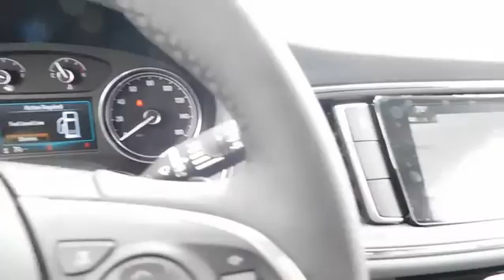2018 Buick Enclave Durham, Chapel Hill, Raleigh, Cary, Apex, NC B217277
2018 Buick Enclave
2018 Buick Enclave FWD 4dr Essence - Stock#: B217277 - VIN#: 5GAERBKW0JJ217277

409 S Roxboro St.

Heated Seats, Third Row Seat, Navigation, Power Liftgate, Captains Chairs, Aluminum Wheels. Essence trim, EBONY TWILIGHT METALLIC exterior and DARK GALVANIZED W/EBONY ACCENTS interior. FUEL EFFICIENT 26 MPG Hwy/18 MPG City! AND MORE! KEY FEATURES INCLUDE: Third Row Seat, Quad Bucket Seats, Power Liftgate Rear Spoiler, Onboard Communications System, Aluminum Wheels, Keyless Entry, Privacy Glass, Remote Trunk Release, Steering Wheel Controls. OPTION PACKAGES: AUDIO SYSTEM, BUICK INFOTAINMENT SYSTEM WITH NAVIGATION, AM/FM STEREO, SIRIUSXM, WITH 8 DIAGONAL COLOR TOUCH SCREEN includes 2 USB ports inside center console, auxiliary input jack, and Bluetooth streaming for audio and select phones and Phone Integration for Apple CarPlay and Android Auto capability for compatible phone (Includes (KI6) 120-volt outlet.), LPO, BUICK INTERIOR PROTECTION PACKAGE includes (VAV) first and second row All-weather floor mats, LPO, (VKN) third row All-weather floor mats, LPO and (VLI) All-weather cargo mat, LPO, ENGINE, 3.6L V6, SIDI, VVT STOP/START (310 hp [231 kW] @ 6800 rpm, 266 lb-ft of torque [359 N-m] @ 2800 rpm) (STD), TRANSMISSION, 9-SPEED AUTOMATIC (STD). Buick Essence with EBONY TWILIGHT METALLIC exterior and DARK GALVANIZED W/EBONY ACCENTS interior features a V6 Cylinder Engine with 310 HP at 6800 RPM*. EXPERTS ARE SAYING: KBB.com explains The cabin is downright serene thanks to the attention to detail in controlling noise, vibration and harshness.. Great Gas Mileage: 26 MPG Hwy. VISIT US TODAY: This dealership is a member of the Hendrick Automotive Group Horsepower calculations based on trim engine configuration. Fuel economy calculations based on original manufacturer data for trim engine configuration. Please confirm the accuracy of the included equipment by calling us prior to purchase.